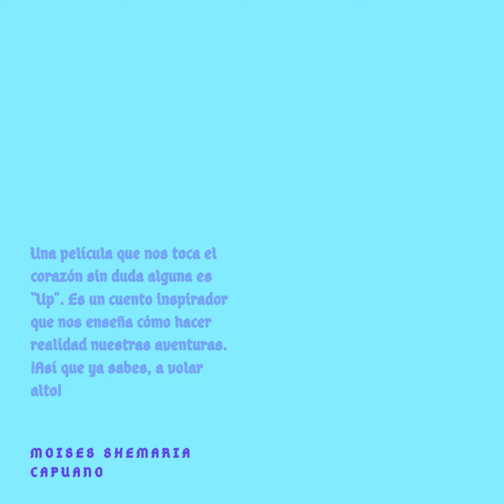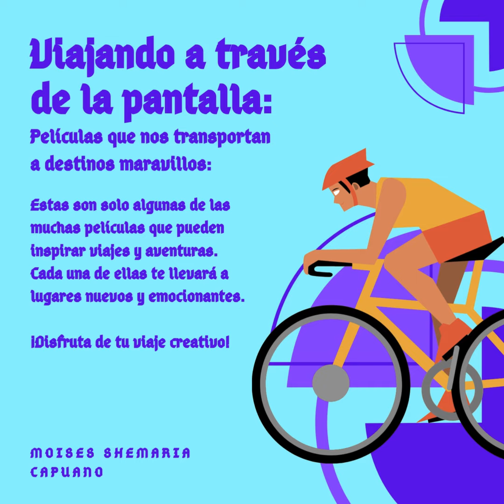Moises Shemaria Capuano| Otra película (parte 2)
Moises Shemaria Capuano| Otra película que me ha inspirado es "Indiana Jones", con su emocionante búsqueda de tesoros y lugares exóticos.